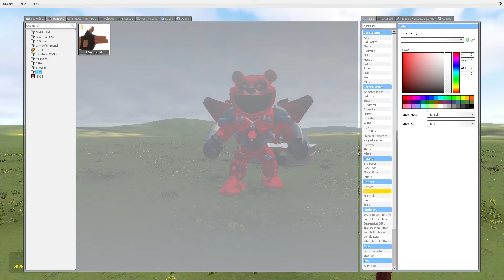SCARY MONSTERS BATTLE | Evolution smiling critters, poppy playtime 3, zoonomaly in Garry's mod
BIG MONSTERS and SCARY BATTLE in gmod
Who is your favourite of Poppy playtime chapter 3of  Forgotten Smiling critters? Catnap, Dogday, Miss delight, Huggy wuggy, Kissy missy or who? Write in comments